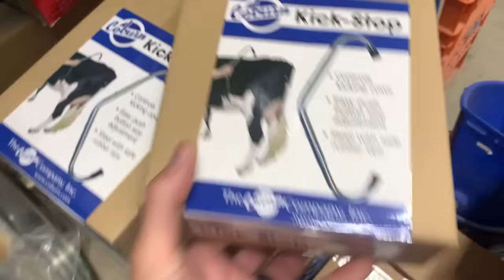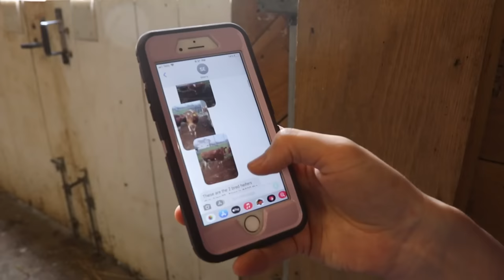I Picked the WRONG COW - 3 Reasons WHY I KNOW...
We decided we wanted to get a Guernsey Cow...
But we choose wrong...